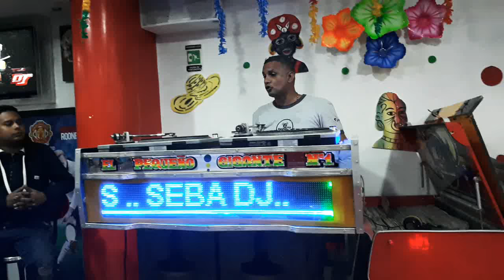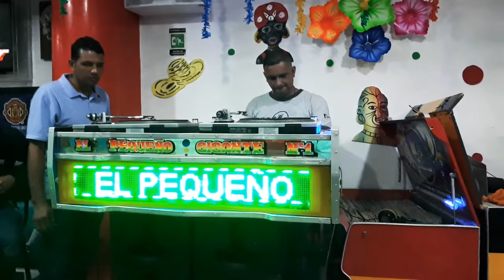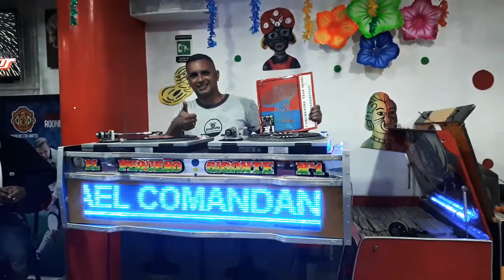El Muchacho - El Pequeño Turbo.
El Pequeño Turbo Vs El Super Jordy Turbo.
Camerino Beer Enero 2018.